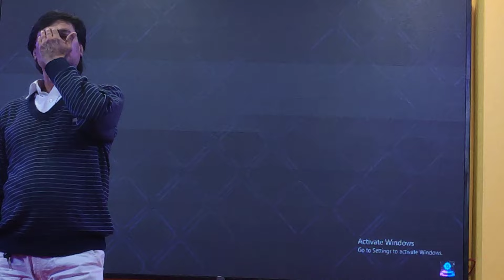Hum kale hain to kiya hua dil wale hain ❤️